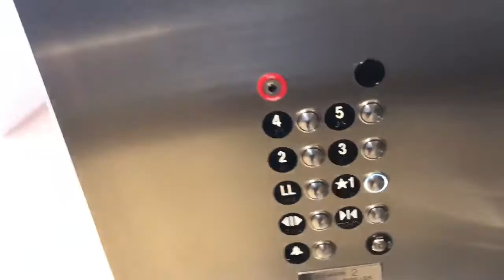Amazing Thyissenkrupp traction scenic elevator,The perot Museum downtown Dallas Tx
February 17, 2018 Amazing Thyissenkrupp traction scenic elevator,The perot Museum downtown Dallas Tx